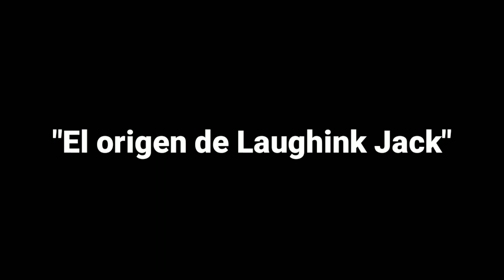Slenderman forever (Gacha Life) -Capitulo 3 Tem 2- "El orígen de Laughink jack" Creeditos: *Animati*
¿2 vídeos en un dia? ¿Qué me está pasando?

Apps que uso:
Kinemaster
Gacha Life
Eraser
Capture Recorder
La voz de zueiria
Snaptube
Picst Art
YT Studio